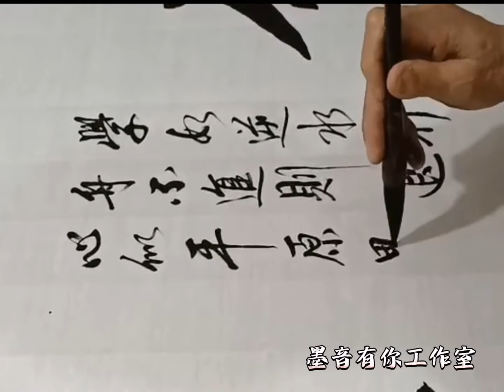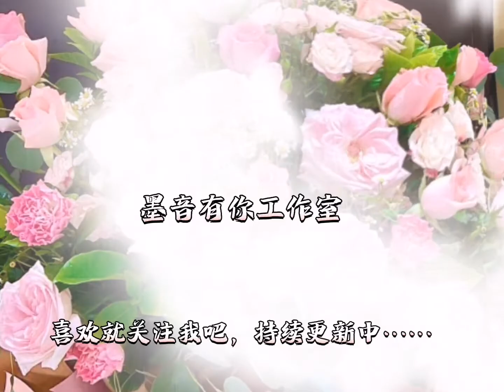书法教学 行书 《奋进》Endeavor@中国好书法作品欣赏集 ！Chinese Calligraphy。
毛笔字 赵孟頫行书  凝神聚气 书法写作示范学习视频
Chinese Calligraphy 《奋进》Endeavor  学好逆水行舟，不进则退，心似平原，野马易放难收。